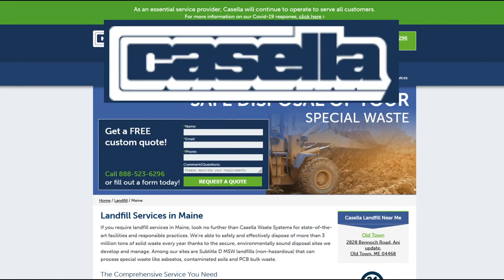Maine treatment plants are finding more places to put wastewater sludge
Tons of sludge are being shipped into Canada, with ratepayers expected to pick up the bill.